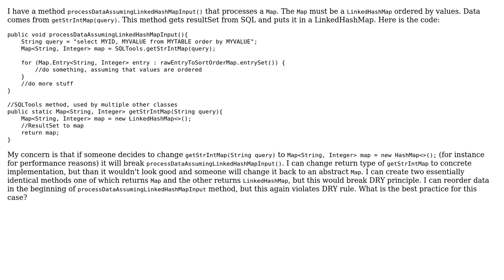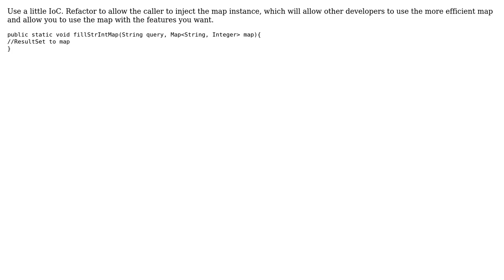Method requires concrete implementation of collection. Should I change all upstream methods to...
Software Engineering: Method requires concrete implementation of collection. Should I change all upstream methods to return concrete implementations?

With thanks & praise to God, and with thanks to the many people who have made this project possible! | Content (except music & images) licensed under CC BY-SA | Music | Images & others | With thanks to user Weyland Yutani user Stepan user John Wu user Erik Eidt and the Stack Exchange Network Trademarks are property of their respective owners. You are responsible for your own actions.